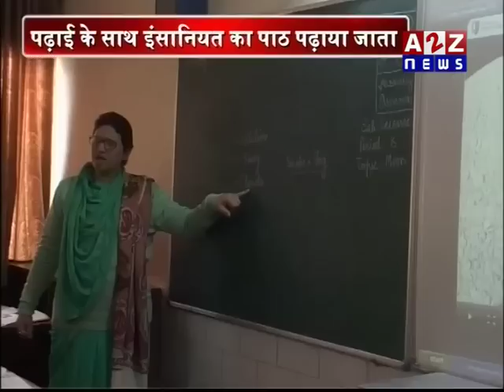Maharaja Agrasen Model School report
maharaja agrsen model school report